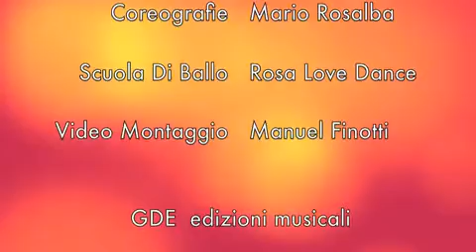Vagabondo i due note piu dimostrazione passi www keepvid com